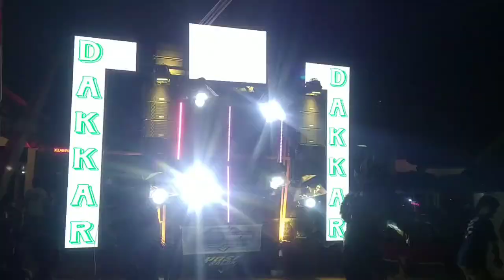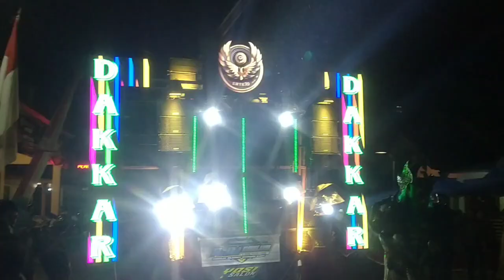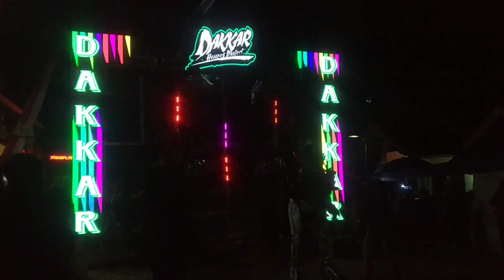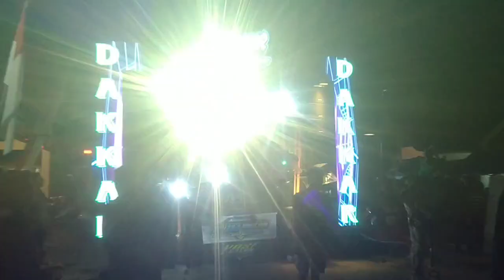Ceksound PUTRA MANDIRI # Titisan BREWOG # DAKKAR # Kanaval karangrejo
Putra mandiri audio titisan Brewog hadir di acara karnaval karangrejo bersama team DAKKAR